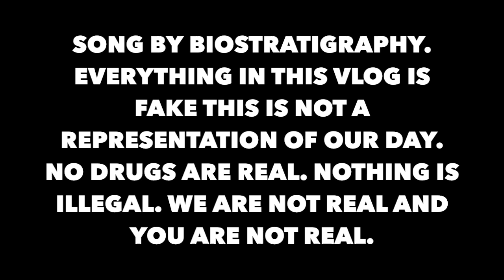John Berger didn't make it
JANUARY 2, 2016, MONDAY
Daily Vlog